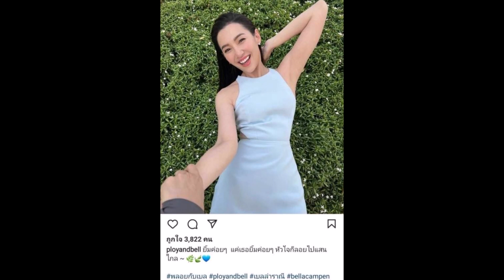‘เบลล่า ราณี’ งานปัง หลังมีข่าวซุ่มเที่ยวกับ ‘กองทัพ พีค’